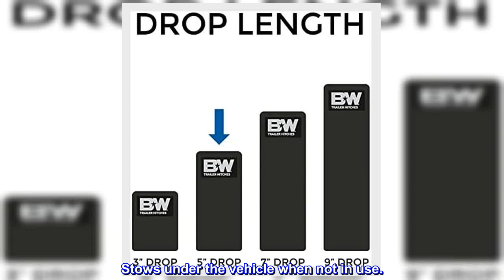Great product - B&W Trailer Hitches Tow & Stow - Fits 2" Receiver, Tri-Ball (1-7/8" x 2" x 2-5/16")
Great product -  B&W Trailer Hitches Tow & Stow - Fits 2" Receiver, Tri-Ball (1-7/8" x 2" x 2-5/16"), 5" Drop, 10,000

Multiple ball sizes eliminate the need for multiple ball mounts.
Adjustable in height for level towing.
Two-step finish: ecoat and black powder coat, provide corrosion protection inside and out.
Stows under the vehicle when not in use.
Made in America with a Limited Lifetime Warranty
B&W Tow and Stow Magnum Receiver Hitch Ball Mounts adjust to multiple heights and eliminate the need for multiple ball mounts. These ball mounts also stow underneath when not in use, protecting the hitch from shins, garage doors and other safety issues. Black powder-coating over a zinc phosphate base ensures ultimate durability and long lasting good looks.

Only hitch you'll ever need.
I really like this hitch. The ability to be able to tuck it under the bumper is really nice. Saves your shins from being hurt. It comes with the 3 common sizes for balls. I towed a 32ft, 8,000lbs camper trailer without issues. Be sure to apply white grease to the pins and they will freeze up. Haven't had issues with that. Every month I take the pins out and clean the dirt off and apply grease and it's good to go. Definitely worth every penny. You won't need any other tow hitch. BW hitches are top quality and are made in the US.